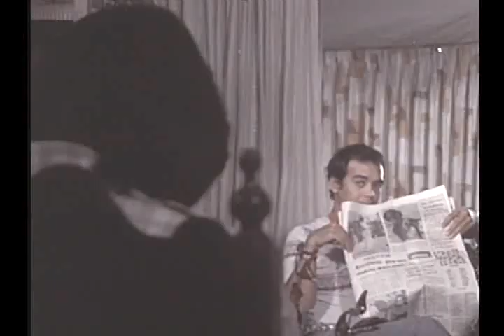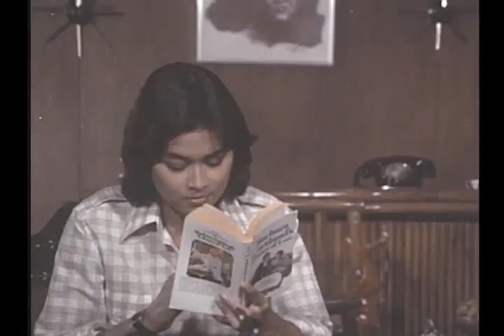Si Malakas, Si Maganda, at Si Mahinhin 10